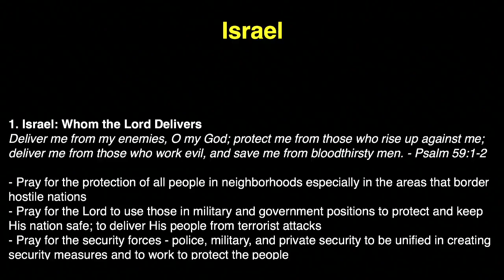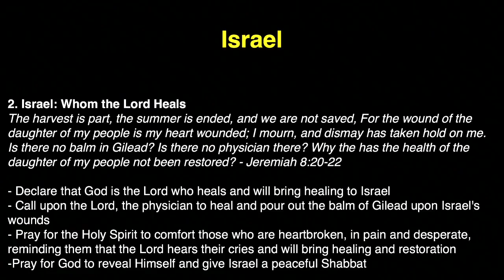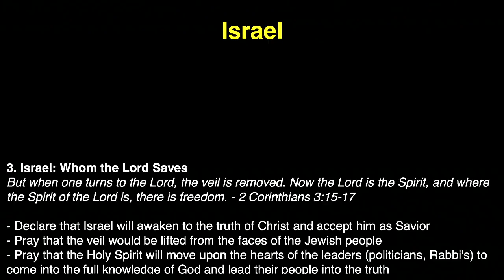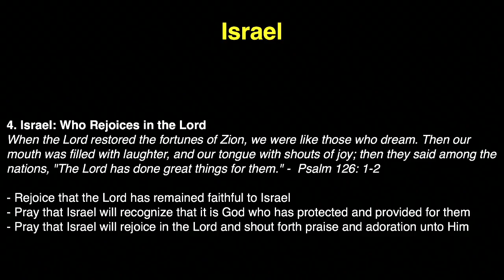K1 Prayer (R, 10/29/2015) by Susy Park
Team: Susy Park (praise leader, keyboard), Delia Nugent (prayer leader), Tammi Wenzig (vocal), Judy Choi (vocal), Raymond Seo (acoustic guitar), Samuel Choi (djembe)

- Videostream Production Team: Judy Bohyun Kim & Shu Hua Yong.